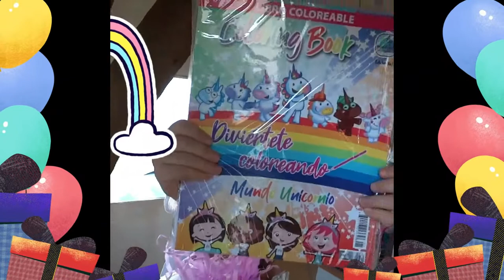Festejamos 5 años del canal! con retos super divertidos!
No te aburras por Sofia cumple 5 años! y lo festejamos con una fiesta! con muchos Retos Muchas gracias por acompañarnos estos 5 años! vamos por más!